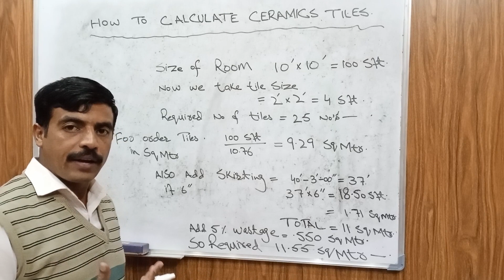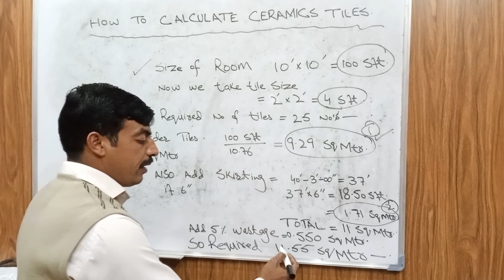how to calculate ceramics Tile | Ceramics Tiles fixing | How to Calculate Floor Tiles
In this video we learn that how to calculate floor tiles required for the floor. We also learn that how to calculate floor area and area of tile. This video is helpful to estimate the tiles.

Civil Edu Aqeel
Welcome to "Civil Edu Aqeel," your distinguished source for in-depth insights into the world of civil engineering and construction. In this episode, join us as we unravel the intricacies of Slab Casting, specifically focusing on the advanced technique of concrete placement using a Mobile Pump at the SIAS PROJECT Teaching Hospital.

Aqeel, our seasoned host, takes you through the meticulous steps involved in achieving a flawless slab casting process. Witness firsthand how the integration of a Mobile Pump enhances efficiency, precision, and the overall quality of concrete placement.

Operating within the expansive SIAS PROJECT, which encompasses a Teaching Hospital with a 500-bed facility spanning multiple floors, our dedicated teams collaborate under the expertise of SIHA ASSOCIATES and our committed contractor, PRESTIGE ENGINEERING & Co.

This video offers a specialized insight into the critical phase of slab casting, highlighting the role of technology in streamlining construction processes. From formwork preparation to the precise pouring of concrete, we emphasize the essential elements of quality and precision required to ensure the longevity and strength of the structure.

As a Civil Engineer, I am here to address any queries or on-site challenges you may encounter.

Join us on this channel, where our mission is to create awareness about civil engineering topics and innovations. Click on the bell icon for the latest updates, as we regularly upload videos to keep our audience well-informed and engaged. We aim for our content to be the most effective for our audience. 🏗️👷‍♂️

Explore more informational videos on my channel, covering a wide range of construction topics, including Brick Masonry Checklist, Types of Footings and Their Uses, Foundation Types and Location, Column Footing Types, and conditions of use, and How to Draw House Plan Step by Step.